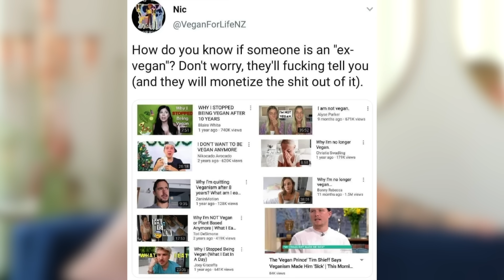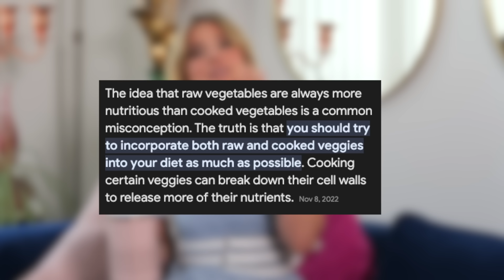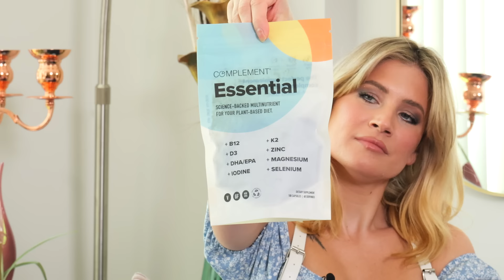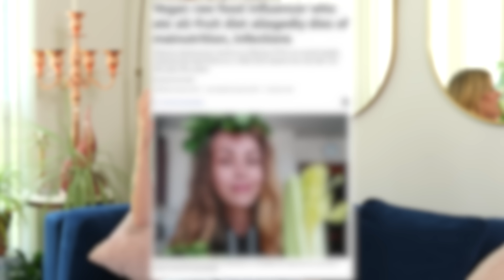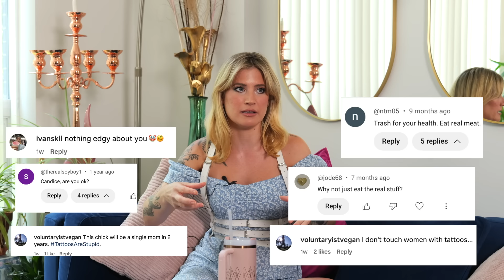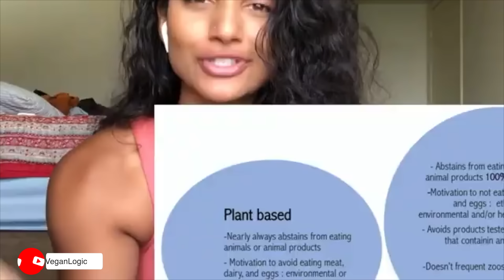The REAL Reason so many Creators are LEAVING Veganism (I'm not holding back...)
❤️ 1 product purchased = 1 plant-based meal provided to a hungry child in need.

The founders of Complement are long-time health fanatics who wanted a one-stop solution to make sure their families were getting the nutrients they needed. Because they love Edgy Veg, they've made a contribution to my work. So, with each purchase, you can support your health and my mission at the same time (thank you)!

📔 ↓ Get My NEW COOKBOOK!!  ↓ 📔
🇨🇦 Canada: